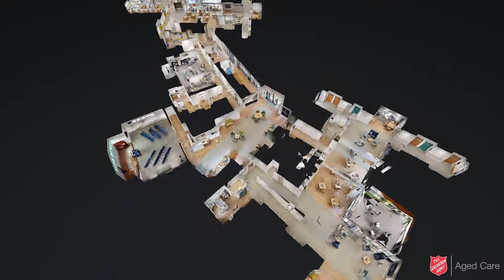Salvation Army Kubirri Aged Care Centre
Video walk through of the new Kubirri aged care centre recently opened by the Salvation Army in Mossman Queensland.